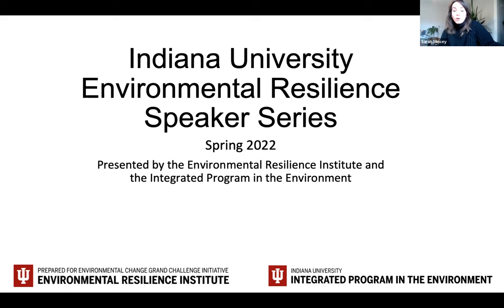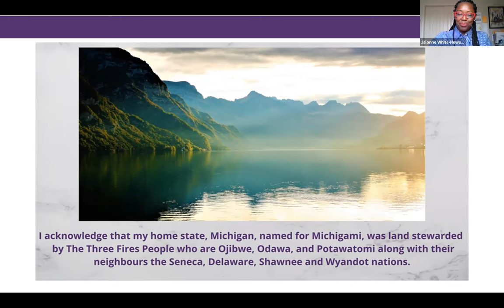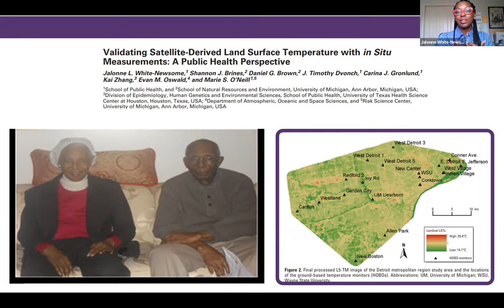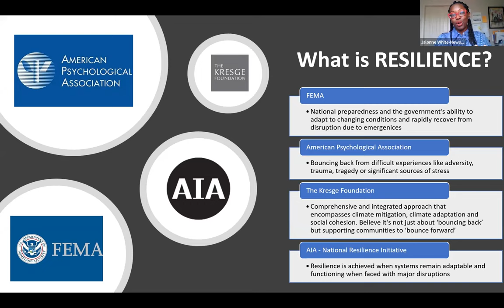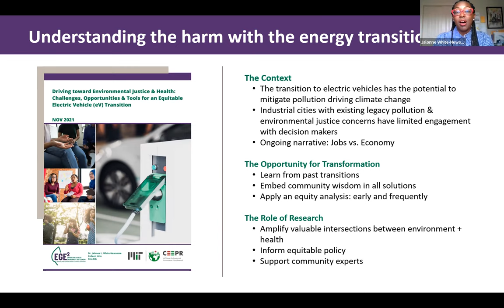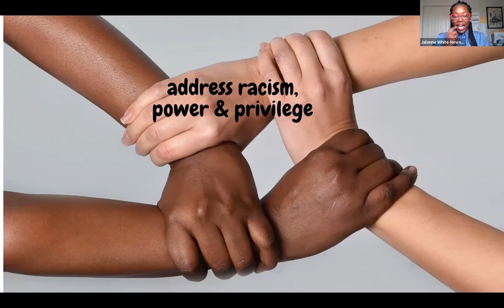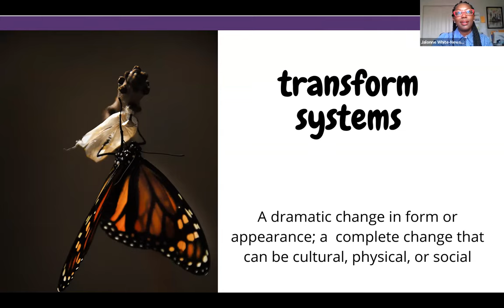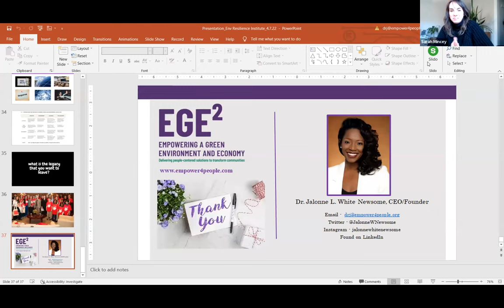No Justice, No Resilience: Creating a New Environmental Legacy for All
A life-long learner and advocate, Jalonne White-Newsome founded Empowering a Green Environment and Economy, LLC, a strategic consulting firm, with the mission of transforming communities through the development of people-centered solutions. Her business serves a diverse set of clients with forward-thinking and intersectional approaches to tackle issues such as climate change, public health, environmental injustice, and advancing racial equity.